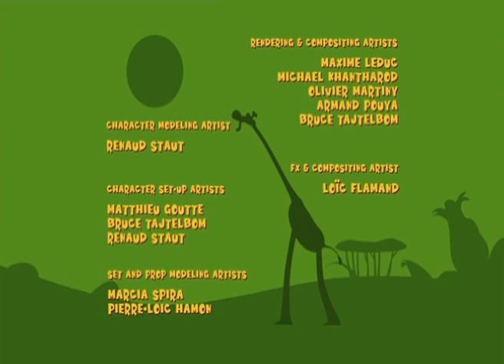Gazoon - Ep 19 | Camouflage | Funny Animal Cartoons | HooplaKidz Tv